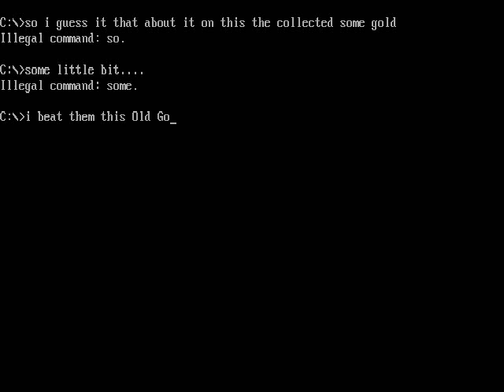Old Gold 3D Revisited - Walkthrough Part 3 (Gelios Software Classic Game)